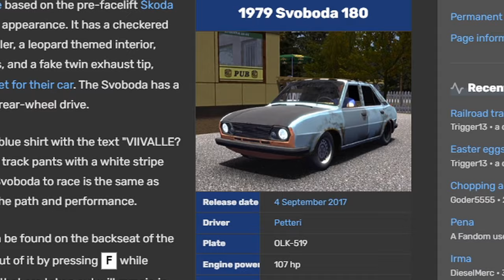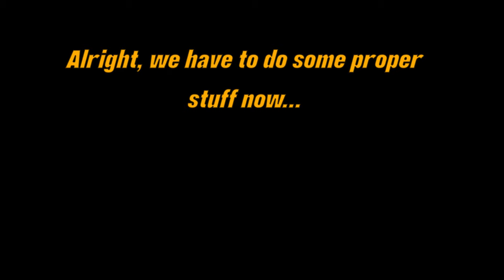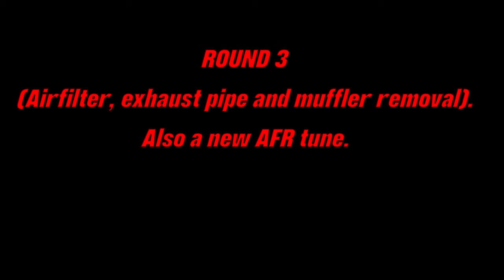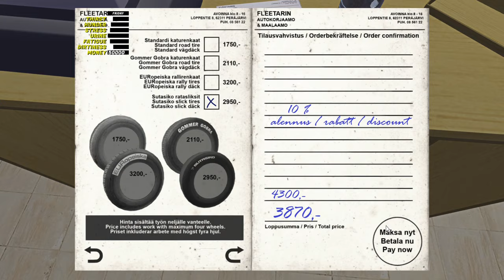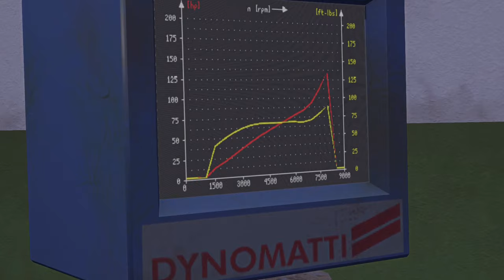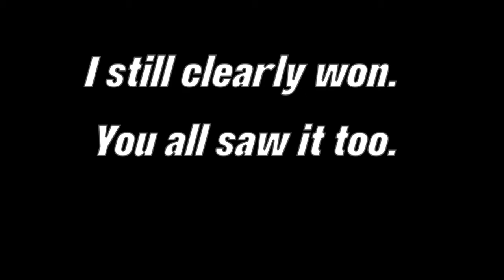Can a Stock Satsuma beat Petteri's Svoboda?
Hello there, sorry for the lack of uploads again. School has started for me and probably you too. And you probably know the struggle...anyway enjoy this video.

1) Substance - Aftertouch
2) Dj. Queso - CCut House Remaster
3) Sc0rpion - House4 (unreleased)
4) Polaventris - pyha_utare (sped up a little by me)
5) VitusGarvÃ¡reva - EuroApocalypse
6) cTrix - Everybody At Syntax